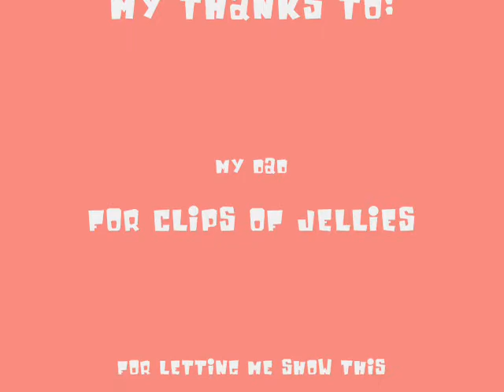Jellies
This is a video I created just for the heck of it. I want to thank my dad for the clips of the Jellyfish, Jason Steele for the ending song, and whoever sang this Caramelldansen too, Yellowstone National Park... for being a national park, and whoever made the picture of Caramelldansen